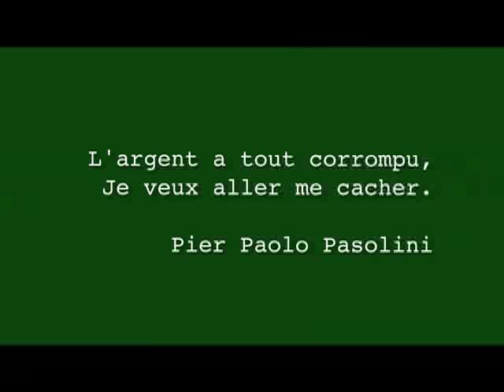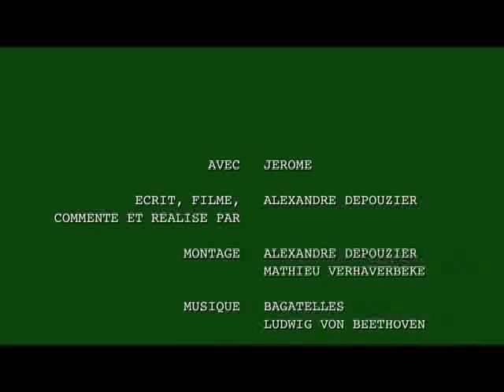LE DESERT VERT (2008)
"Anarchiste je suis, anarchiste je resterai. Point de maître pour diriger ma destinée. Seul compte ce chemin qui me mène à ce désert vert. Lieu dénué de médiocrité, lieu gorgé de tendresse, lieu que je n'atteindrai jamais. Que me reste-t'il ?"

Promenade mélancolique d'un jeune poète perdu dans une société construite avec la violence. Un regard désabusé sur la vie. Une promenade où se grefferont musique et poésie vocale.

"I'm an anarchist, an anarchist I'll stay. Item Master to direct my destiny. All that matters this path leads me to the desert green. Location devoid of mediocrity, a place bursting with love, whereas I never reach. What I have Does it? "

Walk a melancholy young poet lost in a society built with violence. A wry look at life. A walk which will be added music and sound poetry